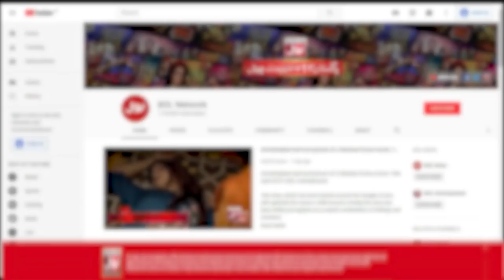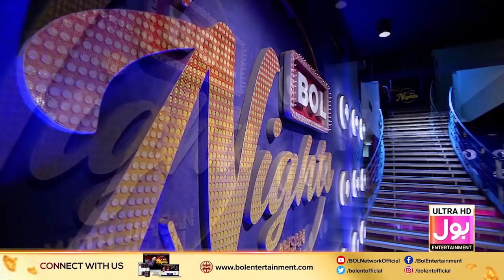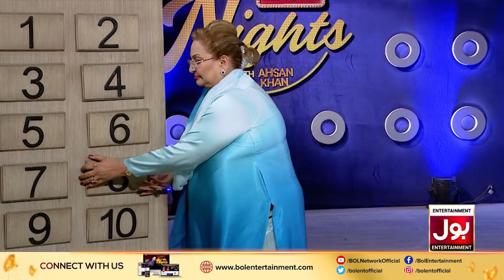Fariha Jabeen, Sangeeta & Hina Rizvi In BOL Nights With Ahsan Khan | 3rd February 2020